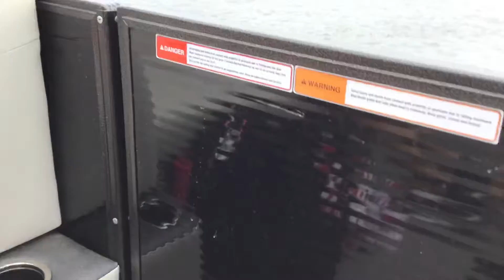Riding on boat part 3